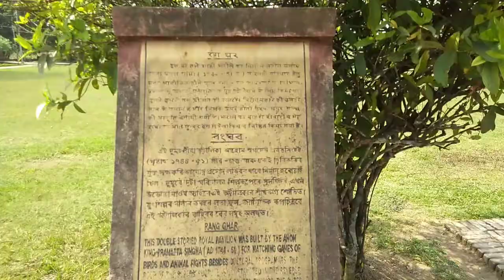Visit in Rang- Ghar , Sibsagar , Assam ,India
Rang - Ghar means House of Entertainment, is two storeyed buildind wich is once served as royal sports pavilion where Ahom kings and nobels were spectators at games like buffalo fights, cock fight, elephant fight, wrestling particularly during Rongalu bihu festival.
         It is said to be one of the oldest surviving amphitheathers in Asia , Rong - Ghar was first constructed during the reign of swargadeo Rudra Singha eith bamboo and woods later it was re- constructed by Swargadeo Pramatta Singha in 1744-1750 AD
 The roof of Rang - Ghar is shaped like an inverted royal Ahom long boat, in top the roof sits a decorative pair of carved stone crocodiles. The construction is of special thin bricks did not use cement but with a paste of rice and eggs as morter for their construction